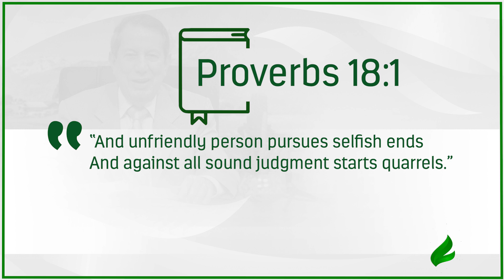Attention, pastors, this is for you! | Dr. Soares | Sowing The Faith [ENGLISH]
On Judgment Day, there will be great shame to those who act in the way the sacred writer states. Watch!